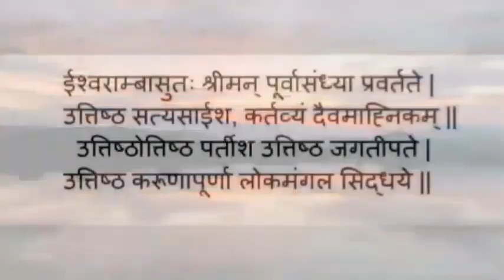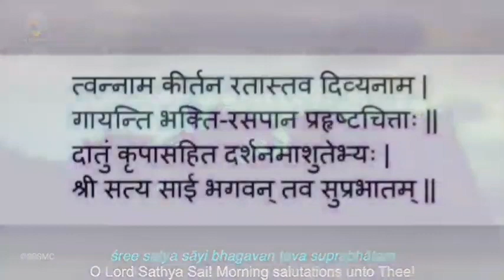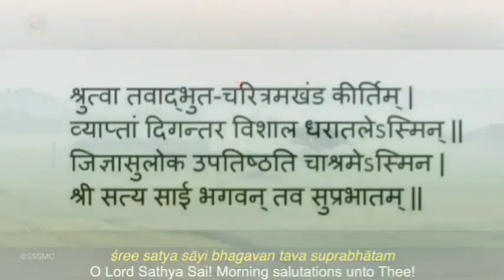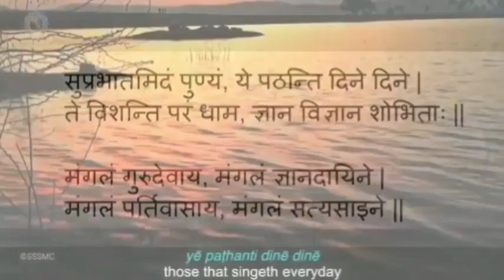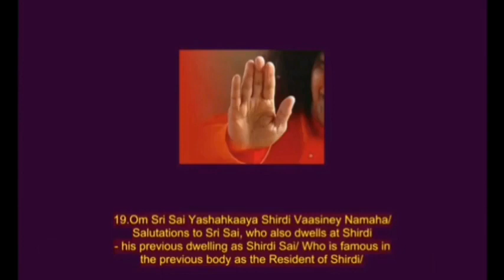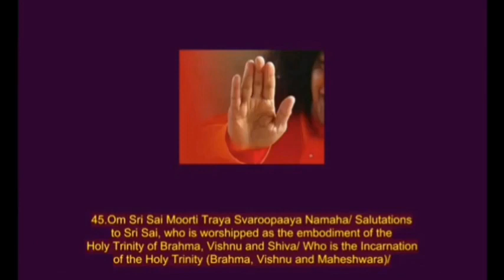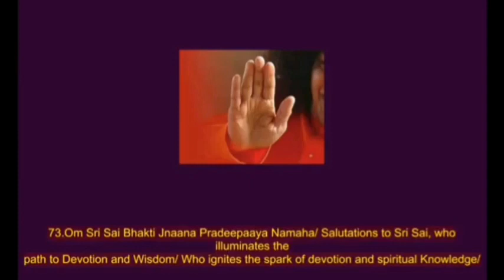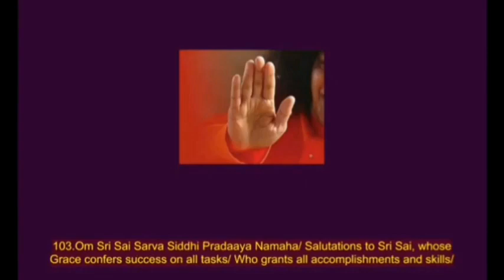प्रातःकालीन साधना || Morning Sadhana 🌄 || November 25, 2022 || SSSSO Haryana and Chandigarh